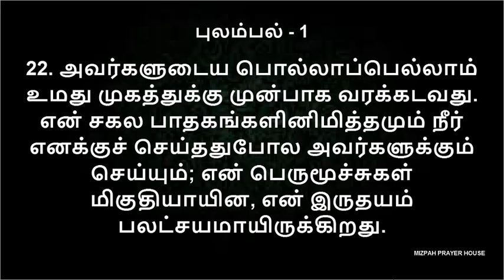LAMENTATIONS 1 | புலம்பல் - 1 | DAILY BIBLE READING